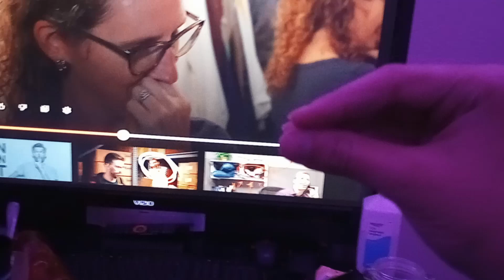Talking hand | driver's test pt 1